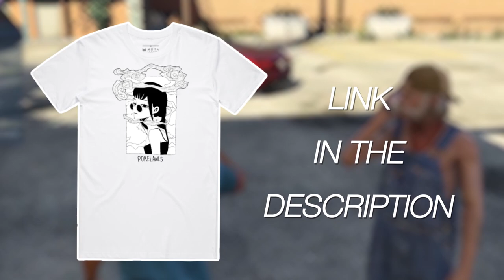Bogg Dann becomes a bartender - Ep 7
Bogg meets the casino owner and finally gets a good job.